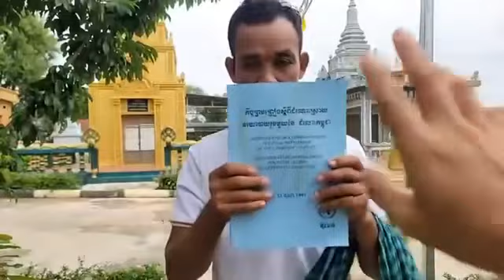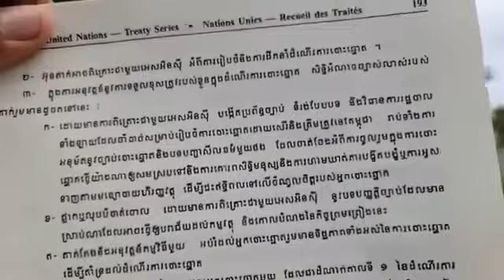វីដេអូ​ខ្លី​៖​ តេីបន្ទាយ​អ៊ុនតាក់​មាន​ពិតជា​អាច​ធ្វេីឱ្យកងទ័ពបរទេសទាំងអស់ដកចេញពី​កម្ពុជា​?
or : @PeaceAccordsParis

សូមទាញយកឯកសារទាំងនេះ៖
១- ច្បាប់រដ្ឋធម្មនុញ្ញ ១៩៩៣

សូមទាញយកឯកសារ កិច្ចព្រមព្រៀងនេះតាមរយៈ៖

១. សូមអានឯកសារនេះ ជាភាសាខ្មែរ (ច្បាប់ដើម ជារូបថត)

២.សូមអានឯកសារនេះ ជា ៥ភាសា ឆ្លាស់គ្នា អង់គ្លេស បារាំង ចិន រូស្ស៊ី និង ភាសាខ្មែរ ចាប់ពី ទំពរ័ ២៧ ដល់ ៣០៦ ពី អង្គការសហប្រជាជាតិ៖

ទាក់ទងស្នើសុំសៀវភៅ :
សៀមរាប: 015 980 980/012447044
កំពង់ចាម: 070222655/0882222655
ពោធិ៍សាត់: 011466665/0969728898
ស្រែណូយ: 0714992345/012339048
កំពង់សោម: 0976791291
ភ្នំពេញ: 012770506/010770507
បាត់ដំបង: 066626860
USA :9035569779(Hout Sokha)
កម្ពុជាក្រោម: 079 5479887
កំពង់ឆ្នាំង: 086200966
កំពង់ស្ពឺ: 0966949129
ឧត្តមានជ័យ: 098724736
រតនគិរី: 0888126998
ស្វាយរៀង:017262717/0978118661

ខ្លឹមសារទាំងស្រុងមិនត្រូវបានផ្លាស់ប្តូរ។

*សូមអរគុណ៕